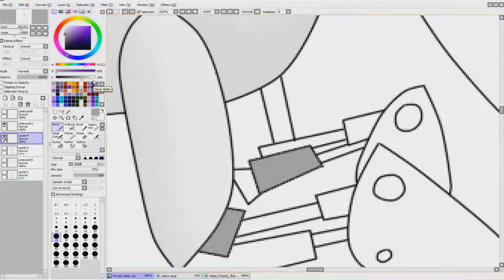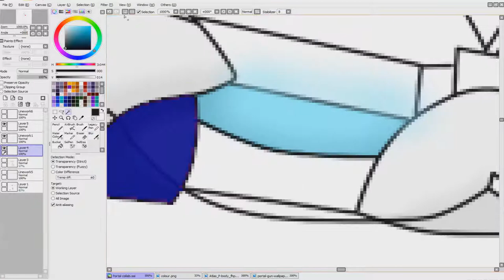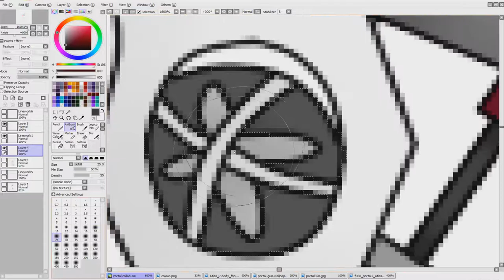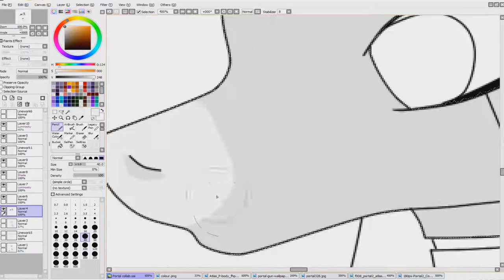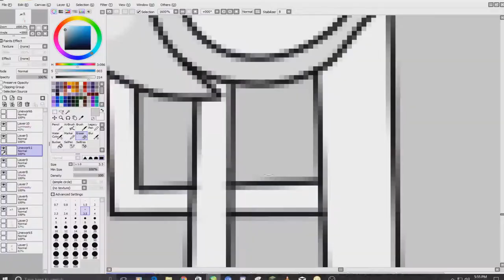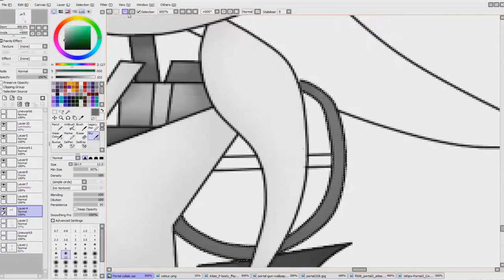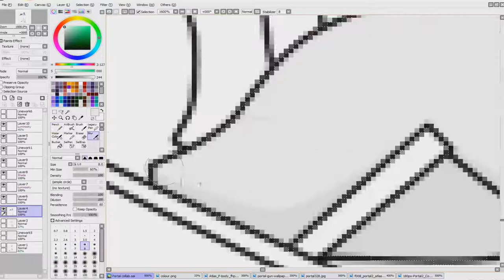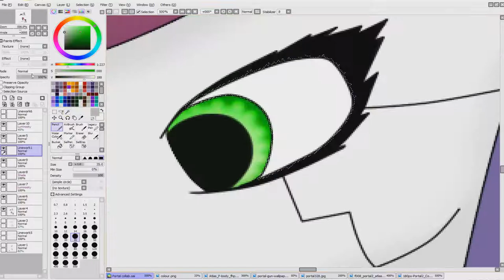Portal 2 Crossover :MLP Speedpaint:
Aaannnd welcome back all my crazy gamers and fellow artist. So sorry it took so long to get this video uploaded, school has been a hassle lately and keeping me busy. Also my dear friend Kiri Kat has made her own version of this video. And like always we work and talk to each other, we don't steal ideas from each other, please don't think that. and on that note a bid you guys farewell and ill see you in the next video. Bye!